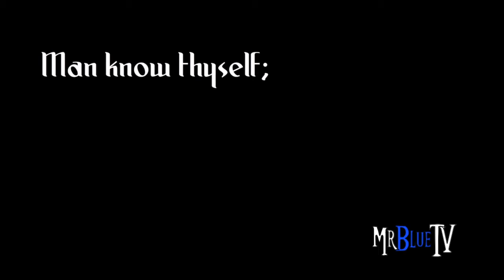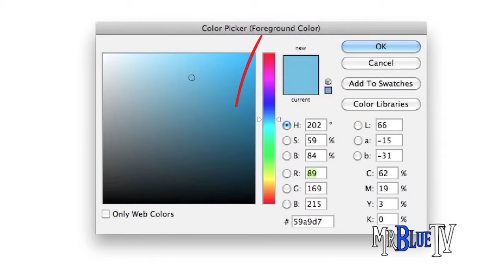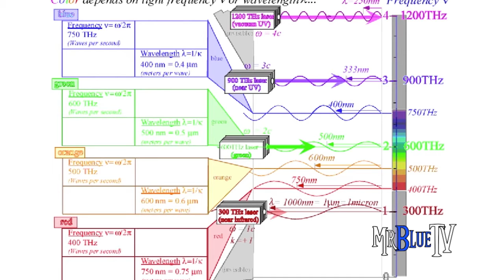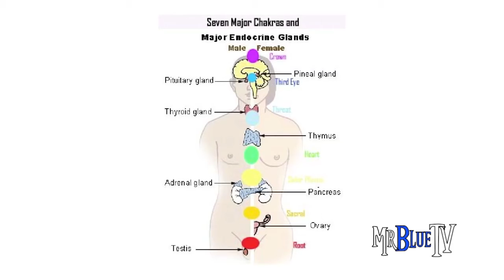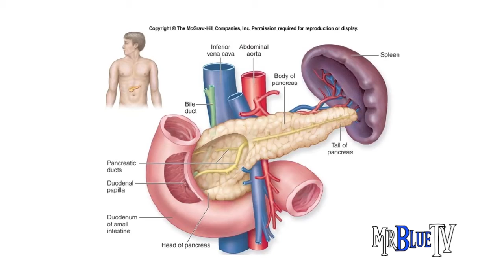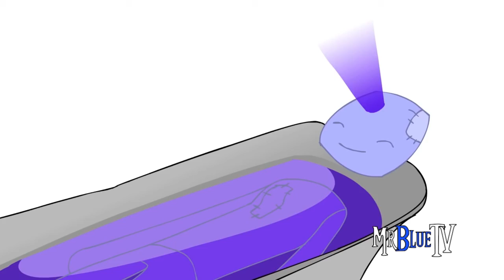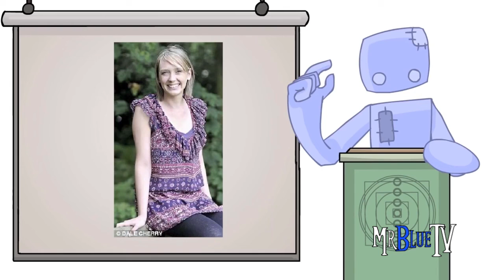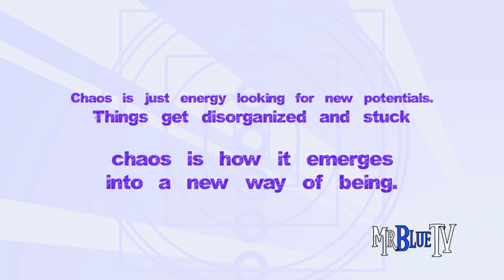Chakras | Spirit Science Movement | Mr Blue TV